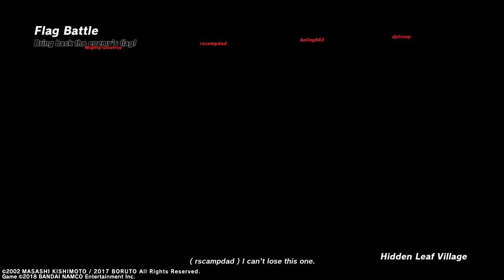Flag battle having fun